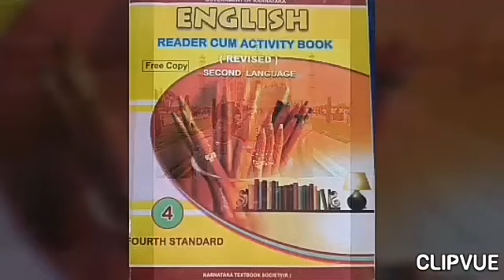TRAVEL.4th std.UNIT 4.ENGLISH.POEM.ENID BLYTON.TEXT BOOK RELATED.NALI KALI.glps kerebudurcamp.KV RCR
4th std English 4th poem.TRAVEL.glps kerebudur camp Raichur